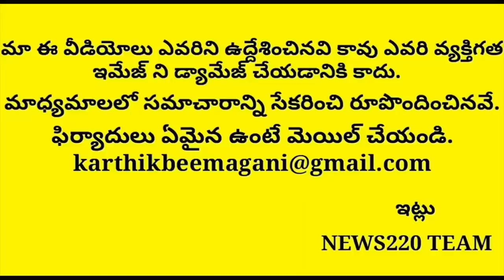Breaking: Nimmagadda Made Big Mistake In Election Notification | Ysrcp | Ap Viral News